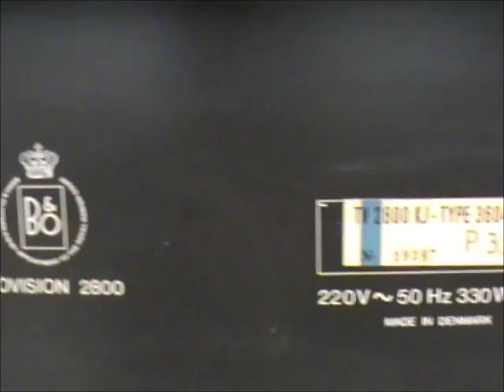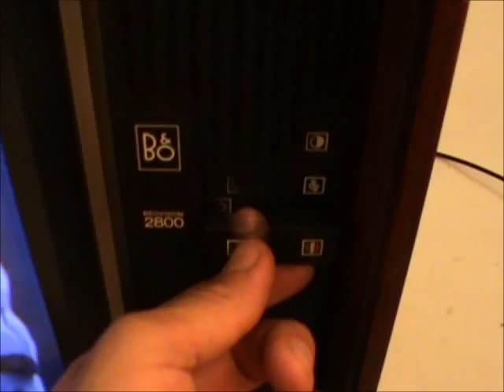Historic color television B&O Beovision 2800 from 1968